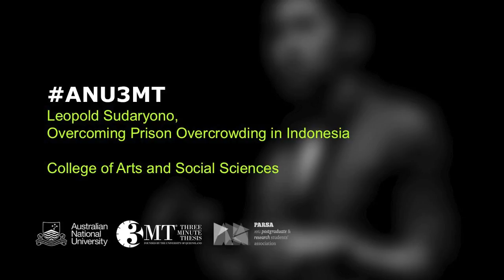ANU 3MT 2017: Leopold Sudaryono